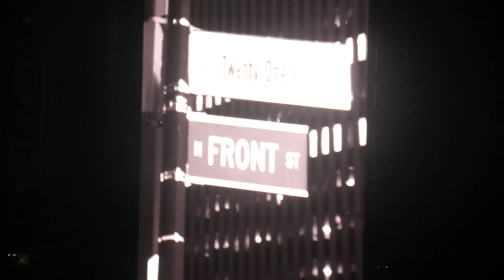Twenty One Pilots - Full Show - Columbus, Ohio - The Takeover Tour 2021 (4K)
Twenty One Pilots perform a full show in their hometown of Columbus, Ohio on the Takeover Tour at Nationwide Arena. This was filmed on night three of the Takeover Tour on October 30, 2021.

Intro 0:00
Good Day 1:51
No Chances 3:13
Stressed Out Intro 6:43
Stressed Out 8:05
Migraine 11:38
Morph 13:09
Holding On To You 15:51
Holding On To You Outro 18:10
Heathens 19:21
The Outside Intro 23:35
The Outside 25:37
Message Man Intro 29:17
Message Man 29:35
Message Man Black Paint 31:43
Lane Boy 32:59
Redecorate 35:41
Chlorine 36:26
Sing it Out 39:21
Steps 40:42
Mulberry Street 42:22
Bennie and The Jets 43:47

B-STAGE
Mulberry Street 47:35
Redecorate 49:07

MAIN STAGE
Jumpsuit 54:31
HeavyDirtySoul 58:05
Never Take It 1:01:00

CAMPFIRE MEDLEY
Formidable 1:04:40
Doubt 1:05:57
Tear In My Heart 1:06:50
I Can See Clearly Now/My Girl/Home 1:08:28
House of Gold 1:12:28
We Don't Believe Whats On Tv 1:13:25
MAIN STAGE
Tyler Speaking 1:15:17
Saturday 1:15:35
Josh Dun Drum Island 1:19:27
Low Rider 1:20:48
Level Of Concern 1:22:29
Ride 1:25:50
Car Radio 1:29:26
Car Radio Tower 1:34:34
Shy Away 1:37:40
Im Not Okay 1:39:39
Shy Away Scream 1:40:42
Trees Speech 1:41:37
Trees 1:42:08
End 1:46:07